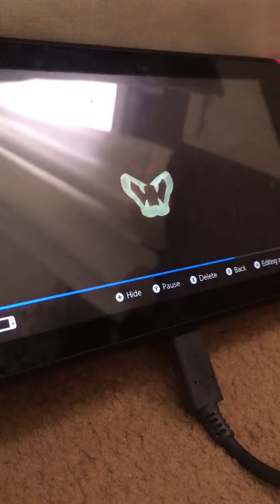Luigi time!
We like him.